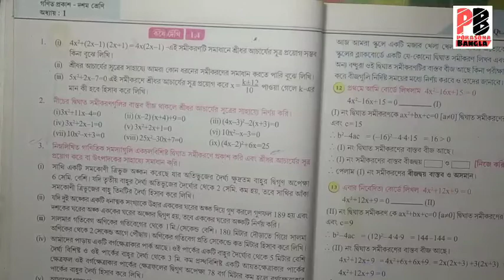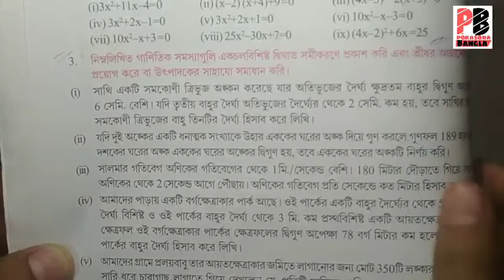দশম শ্রেণির দ্বিঘাত সমীকরণ/কষে দেখি-1.4(Part-2)/Quadratic Equation With One Variable/Porasona bangla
দশম শ্রেণির দ্বিঘাত সমীকরণ/কষে দেখি-1.4(Part-2)/Class X Quadratic Equation With One Variable/Porasona bangla

💁‍♂️বন্ধুরা ক্লাসটি তোমাদের ভালো লাগলে বা ক্লাস থেকে তোমরা উপকৃত হয়ে থাকলে 1টি like👍 করতে পারো,আর তোমার তোমাদের বন্ধুদের সাথে ভিডিওটি share 💬 করতে পারো যারা দশম শ্রেণীতে পড়ছে। আর ক্লাস নিয়ে তোমাদের কোনো মতামত থাকলে আমাকে comment ✍️ করে আমাকে জানাও।
ধন্যবাদ👏.